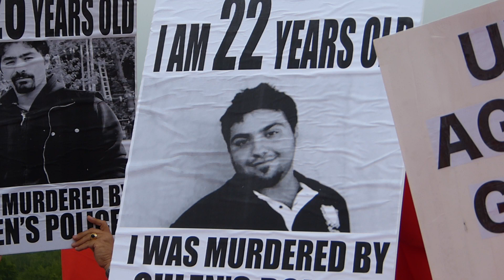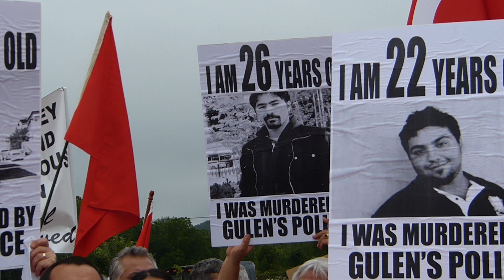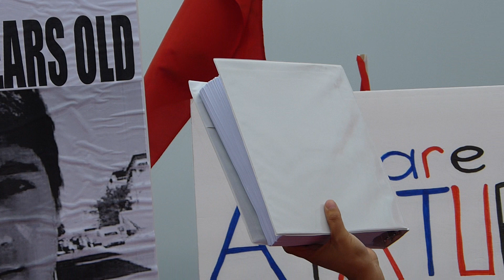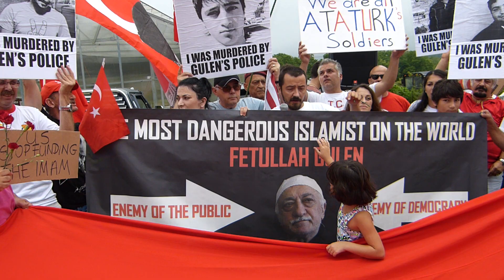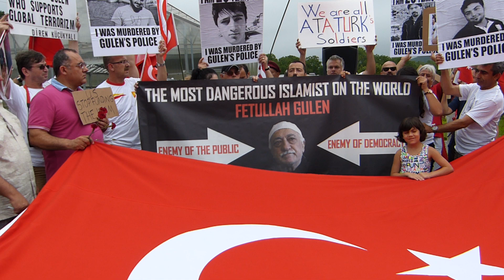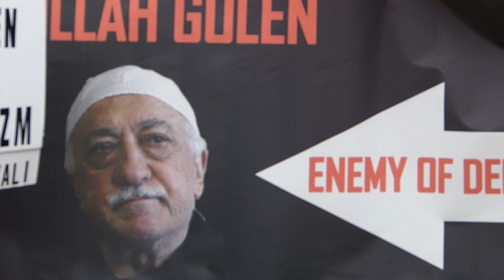Fetullah Gulen Protestosu 1.eylem part-2 13.07.2013 Saylorsburg PA Usa (English and Turkish)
Fetulah Gulen and Usa politics protested in front of Gulen's home in Saylorsburg PA Usa 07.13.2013 . Fetullah Gulen bugun Amerika'nin Pennsylvania eyaletindeki evinin onunde, Amerika'nin dort bir yanindan gelen Turkler tarafindan protesto edildi.